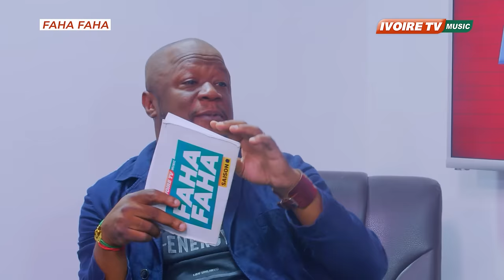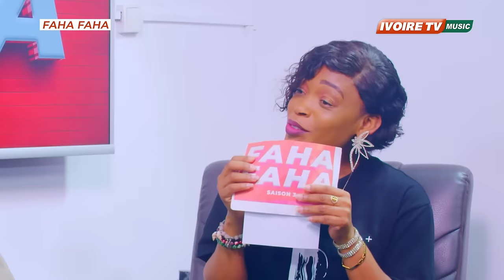EMMA DOBRE ET ANDERSON 1ER DANS FAHA FAHA 2024